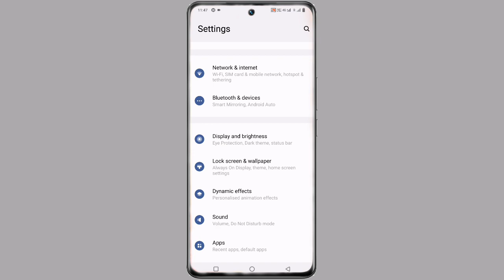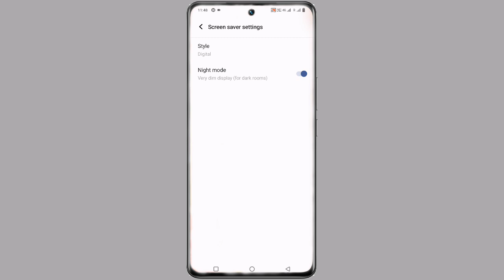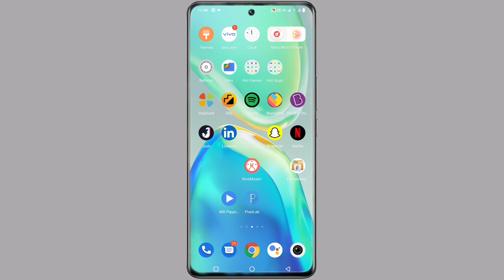Vivo Y33t Screen Saver Setting On Kaise Kare ।। How To Use Screen Saver On Vivo Y33T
How To Use Screen Saver Setting On Vivo Y33t

My Camera

My Trypod
My Light